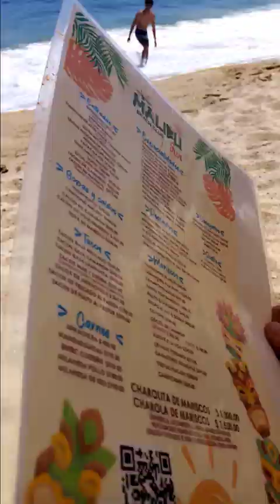Jakob in Acapulco :)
En esta pequeña entrevista escuchamos a Jakob hablando en alemán.

Me encantaría ofrecer mejor calidad y más videos. Pero YouTube aún no me paga y tampoco tengo patrocinadores, colaboradores o algún apoyo como otros YouTubers. Desde empecé con este canal hago todo por propia cuenta hasta la edición.

Donaciones – no obligadas: Banco: BANAMEX Nombre: JOHANN ANTON OELLERS, Cuenta Perfiles No. 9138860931 Clabe Interbancaria (para depósitos por Internet): 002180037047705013 Tarjeta No. 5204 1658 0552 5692 Si prefieren por PayPal, sería este

Otro “Face” para eventos aparte Ahora mis otros canales que tengo en YouTube Perfect Learning Center (¡¡¡ya hay clases GRATIS ahí!!!) También tengo un canal en VIMEO (¡ahí encuentran hasta participaciones mías como actor en novelas y películas (¡Si! ¡Soy Actor de la ANDA también!)

Ya saben amigos, estoy totalmente disponible para compartir alegría y buena vibra con todos ustedes inclusive con otros YouTubers. ¡Encantado de colaborar con todos! – Por mi parte no me importa si son famosos o no. Somos seres humanos. De eso se trata: Brindar videos chidos al mundo para alegrarnos el día.

¡Para no perder nuevos videos te recomiendo suscribirte a mi canal (pues éste) y que pongas un clic en la “campanita” y activar todas las alertas! (sobre todo para no perder videos en vivos / estrenos) – Tampoco me enojo si pongan un “like” si les gustó mi video. ¡Comentarios también son bienvenidos! 😊

Atte. Su bro, el "AcapulKero" 😎🌴🥃